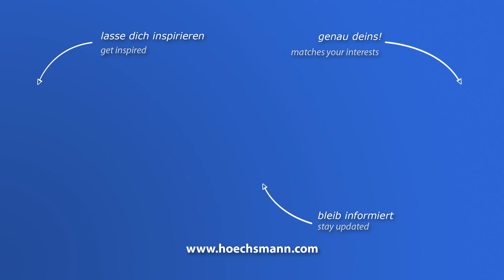HOMAG DRILLTEQ D-200 Optimat ABD060/12/D (Höchsmann Klipphausen)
HOMAG CNC Bohr-und Dübeleintreibautomat DRILLTEQ D -200 Optimat ABD060/12/D